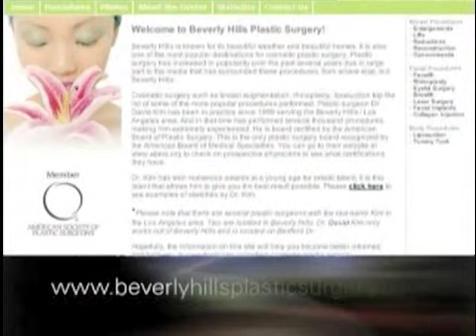Plastic Surgery Part 1of2 - Dr David E. Kim, Beverly Hills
Patients give testimonials regarding breast augmentation rhinoplasty liposuction from Beverly Hills plastic surgeon David Kim